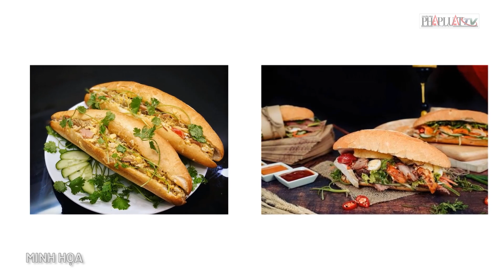Số ca ngộ độc sau khi ăn bánh mì ở Hội An tăng lên 91 người - PLO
Đến chiều 13-9, ngành Y tế tỉnh Quảng Nam ghi nhận ít nhất 91 người bị ngộ độc sau khi ăn bánh mì Phượng ở TP Hội An.